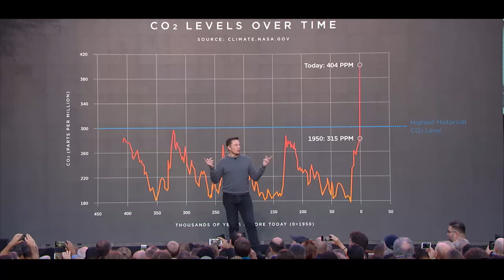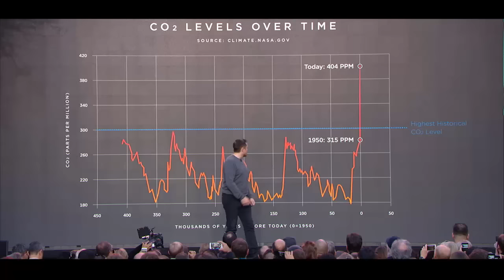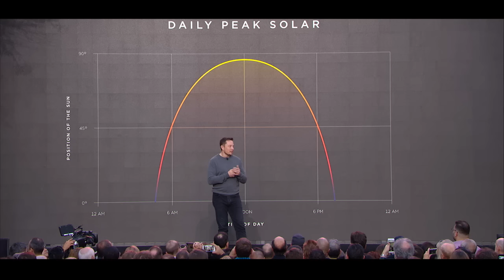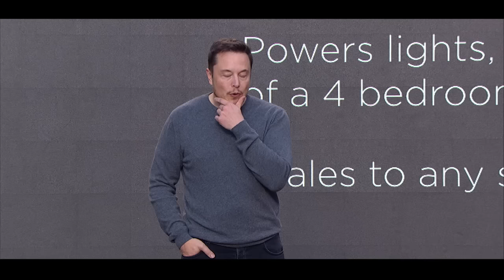Tesla Unveils Powerwall 2 & Solar Roof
Join the world’s transition to sustainable energy. Powerwall 2 is a battery for homes and small businesses that stores the sun’s energy and delivers clean, reliable electricity when the sun isn’t shining. Combine Powerwall, solar and an electric vehicle to create a zero emission lifestyle. The sun provides more than enough energy in just one hour to supply our planet’s energy needs for an entire year. Your home can capture this free, abundant energy source through rooftop solar tiles, turning sunlight into electricity for immediate use or storage in a Powerwall battery.